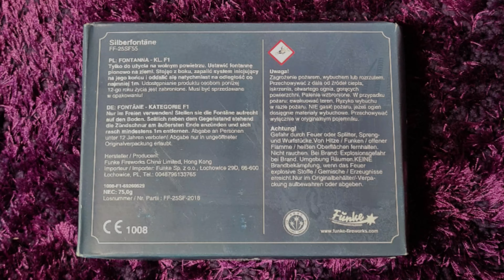Funke Silber Fontänen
kat.F1
sehr super Fontänen für F1